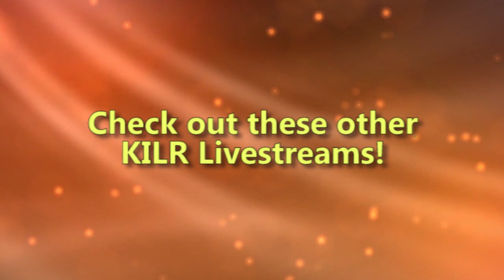Minecraft: My first world || Chapter 3 - Desert Mystery || KILR Twitch Streams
We continue my quest home in the first world I created in Minecraft back in 1.8. In this episode, we'll be coming out of the Nether for a bit to gather a few supplies.

Originally streamed on July 13, 2020. Thanks to the following who joined me on the stream:

jmike70
Shadowwulfe
aerobisector309

If you aren't following me on Twitch, you should! You earn KILR Points just for tuning in to my streams, and then you can redeem them for cool activities, gameplay requests, and video requests. It gets YOU involved with the channel more and the types of content you'd like to see!

Consider donating, so that I can continue to develop and grow the channel.

Software & Add-Ons:

Chroma Hills (Resource Pack)
Continuum and Kuda Shaders
Additional music by C418

Video backgrounds from Videvo.net